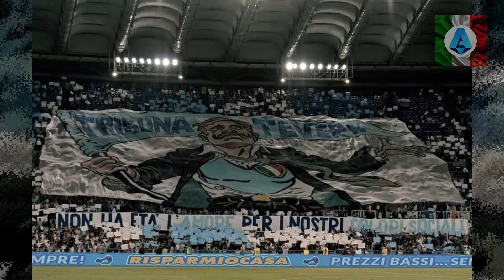HASIL SELURUH PERTNDINGAN LIGA ITALIA PEKAN KE 5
HASIL SELURUH PERTANDINGAN SERIE A PEKAN KE 5-HASIL SELURUH PERTANDINGAN SERIE A PEKAN KE 5-HASIL SELURUH PERTANDINGAN SERIE A PEKAN KE 5-HASIL SELURUH PERTANDINGAN SERIE A PEKAN KE 5

Berita bola serie a
Berita bola malam ini

Berita bola terbaru 2022
Berita bola terbaru liga italia